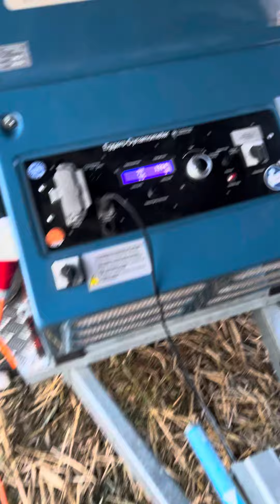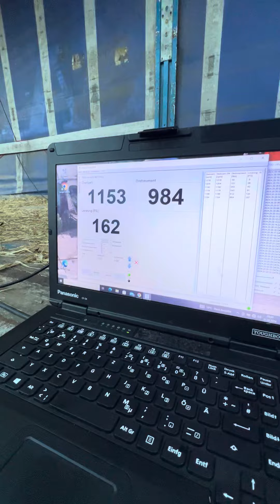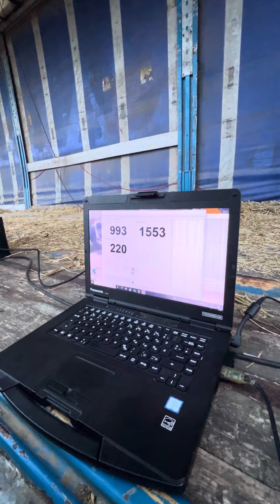Fendt Favorit 926 Vario Schlepper Zapfwellenbremse